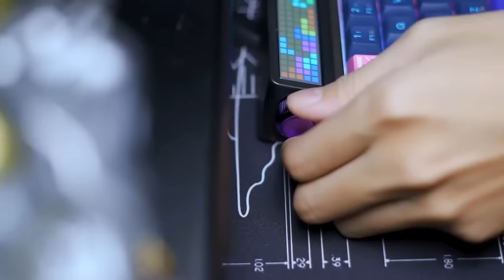MACHENIKE KT68 Smart Screen Mechancial Keyboard - WhatGeek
Have you ever seen a hot-swappable mechanical keyboard with an editable LED screen style? The Machenike KT68 mechanical keyboard carries a smart LED screen, which can edit various pattern effects you want, follow the music rhythm effect, and fully-backlit RGB design. The Mechenike TK68 features a compact layout of 68 keys and a side knob, as well as 12 multimedia keys for easy access to media functions. With three link methods, support android, iOS, macOS and windows.